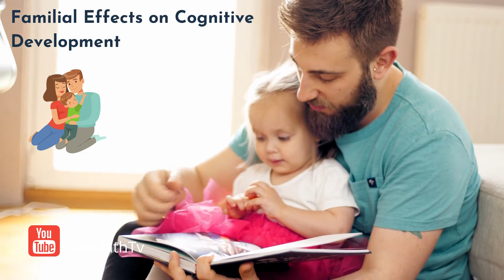How Does Culture Influence a Child’s Cognitive Development?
How Does Culture Influence a Child’s Cognitive Development? It does so in several ways amongst which this video highlights the following:
- Language and learning
- The Concept of Authority and Cognitive Development
- Effects of Culture on Attitude towards Subject Preference
- How Spirituality Affects Cognitive Development
- Familial Effects on Cognitive Development
Culture is an encompassing envelop within which elements of a society live. Your cultural background with shape the way you think and learn. Some cultures lay a good foundation for understanding certain subjects. Others negatively affect the way a child interacts later in life. Check out this video to learn how it operates in a society.